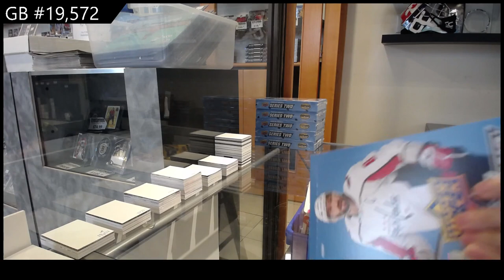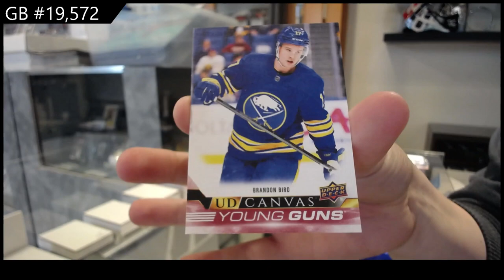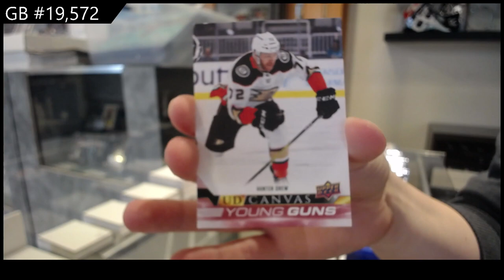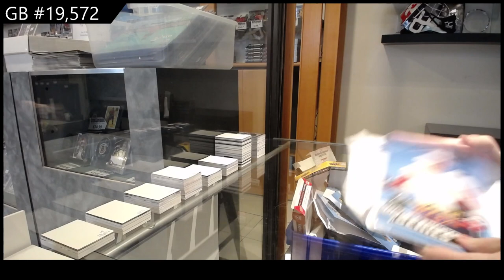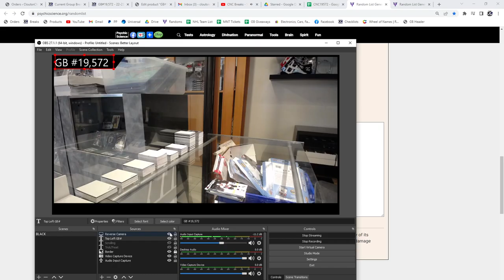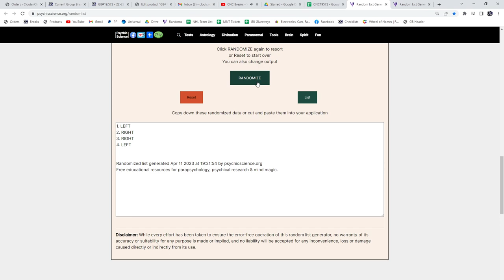22-23 Upper Deck Series 2 Hockey 6 Box Break - C&C GB #19,572